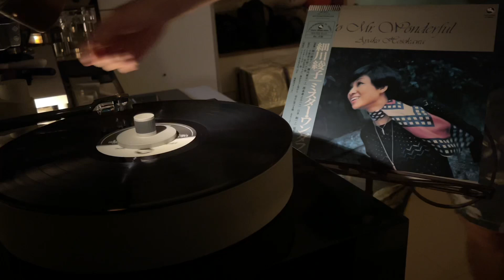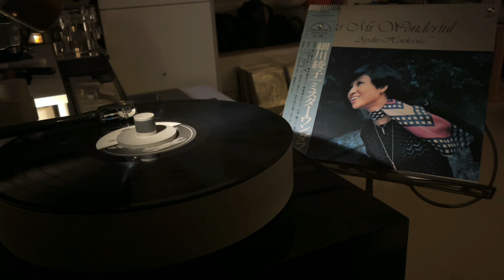細川綾子 - Mr. Wonderful（2002年發行/2021 LP2D Remastered ）單純分享性質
Mr Wonderful / Feel like Makin' Love

清淡口味卻意猶未盡的唱腔，自由揮灑的JAZZ即興演唱，舒服自然。三盲鼠的錄音品質更是此專輯能成為經典款的大功臣。

訂閱追蹤「LP2D黑膠美聲音樂台」新曲發佈